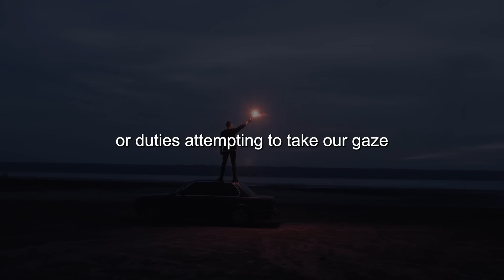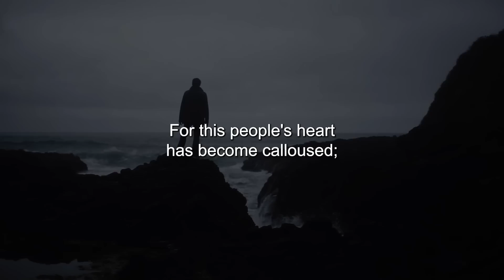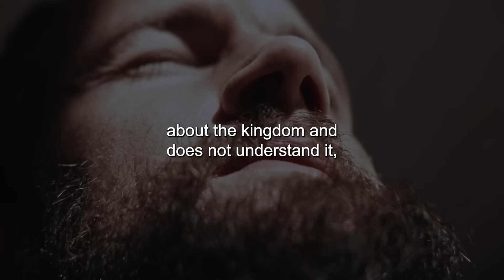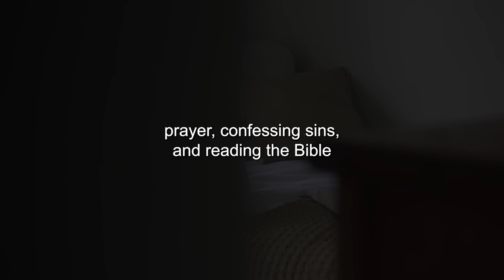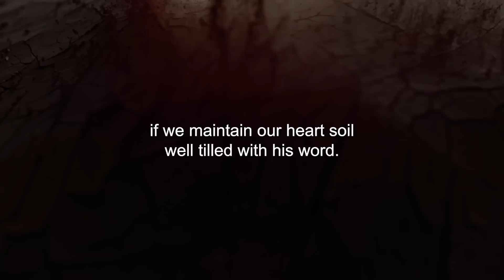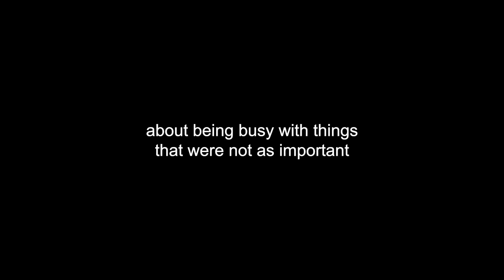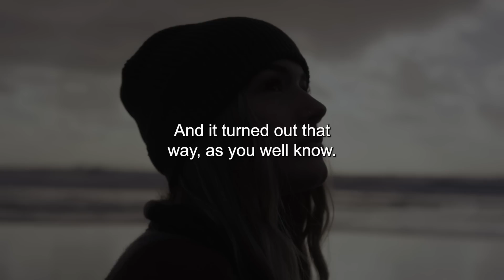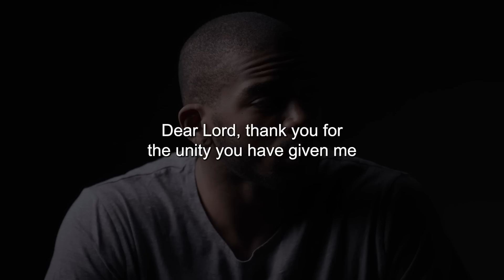The World Is Already Deceiving Many Christians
Title: The World Is Already Deceiving Many Christians